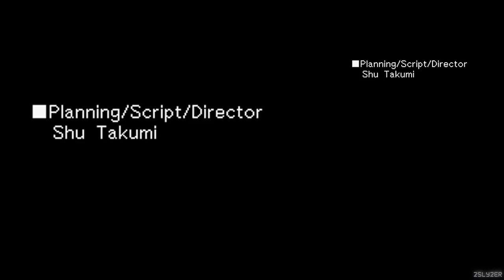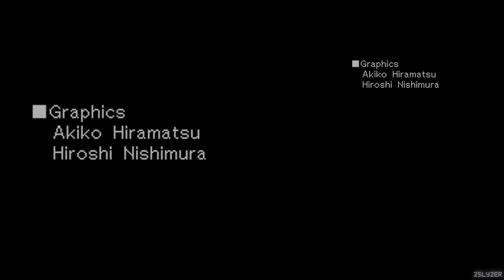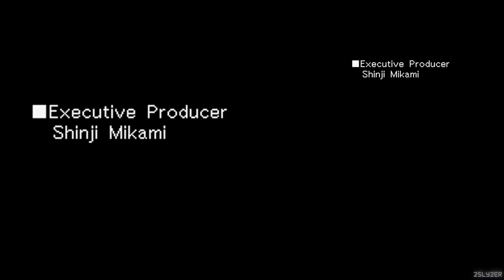Phoenix Wright: Trials and Tribulations #37 - Bridge to the Turnabout ~ Ending & Credits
**COMMENT SPOILERS**
Comments will most likely be full of spoilers of what's to come. Take a look at your own risk!

That's the end of that!

Part 37
Bridge to the Turnabout
Ending & Credits